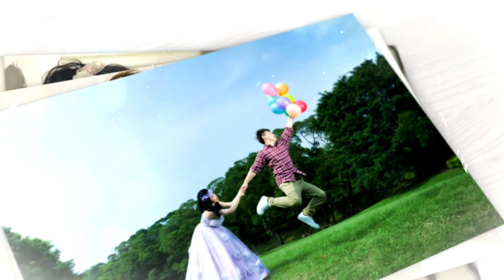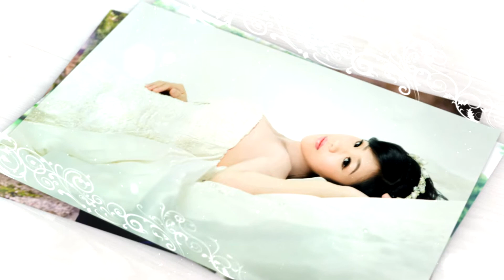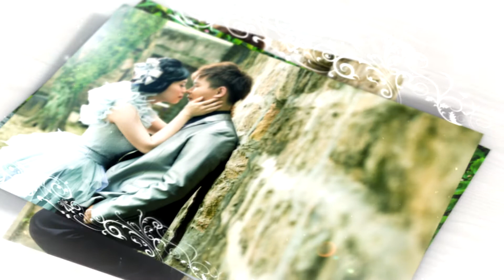【婚禮紀錄】Mr.謝婚紗影片